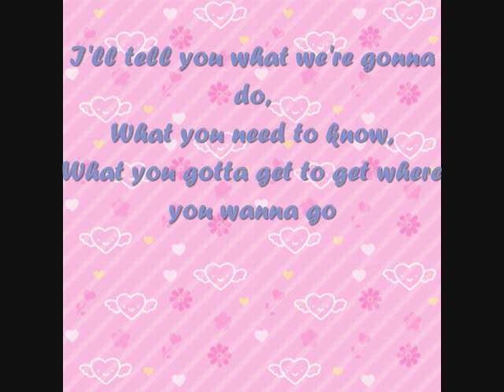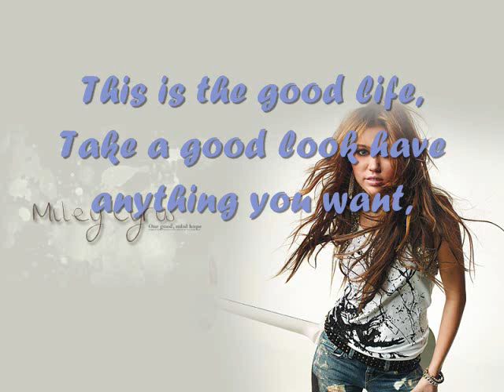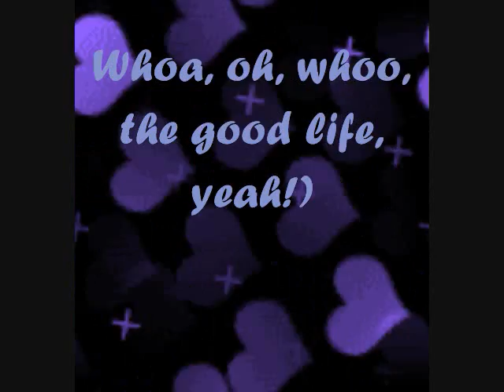Miley Cyrus-The Good Life(With Lyrics)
Miley Cyrus-The Good Life. I love this song♥ I worked hard on this video and I hope you enjoy.Please comment,rate,and sub.ENJOY! =)